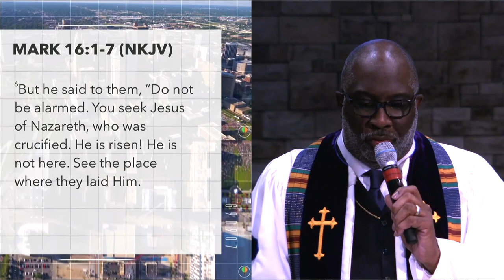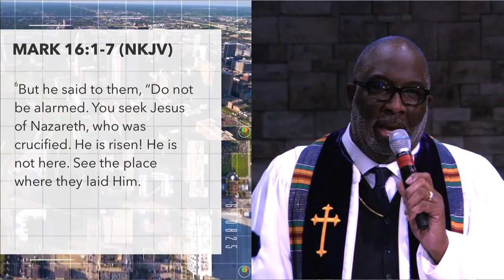The Blessing Of His Absence | Bishop Timothy J. Clarke | First Church "The City"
"No Exit! That's what the grave would have us to believe. No Exit!"

Bishop Timothy J Clarke, Senior Pastor at First Church of God in Columbus, Ohio preaches on The Blessing of His Absence : Easter Experience 2020.